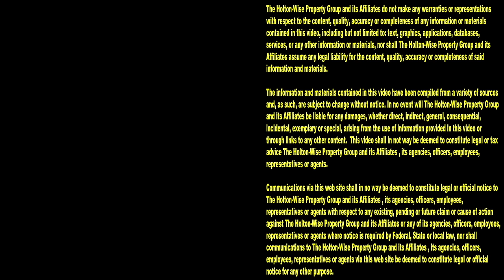Shocking Evictions Caught on Camera | Tenants From Hell 297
From filthy living conditions to thinking they can get away with stealing from their landlord's, the way some low income and Section 8 tenants live their lives is downright shocking. During the 297th episode of The Tenants From Hell Show, you'll see the HoltonWise property management team work hand in hand with the Police to evict deadbeat tenants live on camera. Tune in to HoltonWiseTV for an inside look at the Section 8 property management business. From live evictions caught on tape, to property management tips, to real estate investment opportunities, we've got it all here for you on HoltonWiseTV.